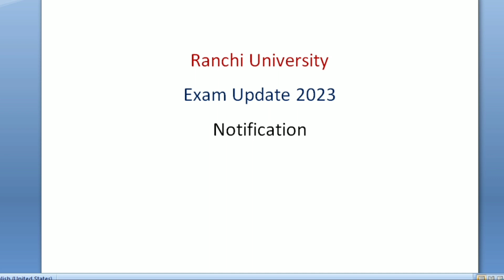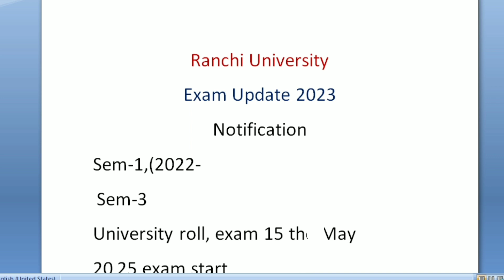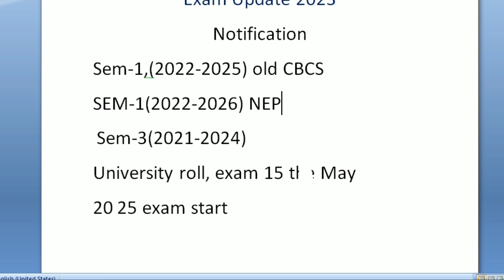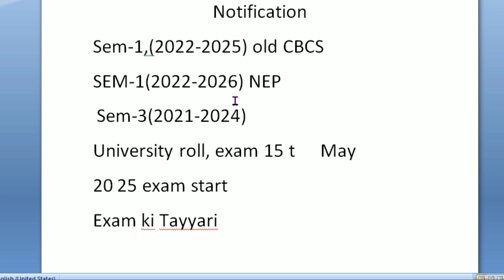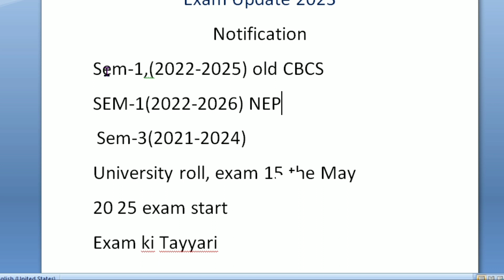exam notification 2023 RU